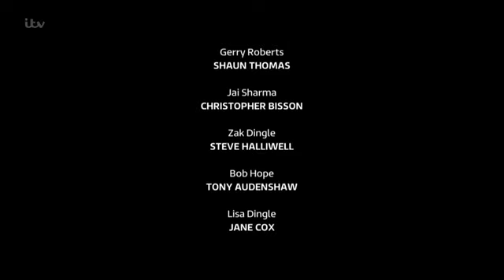Emmerdale 28th February 2018